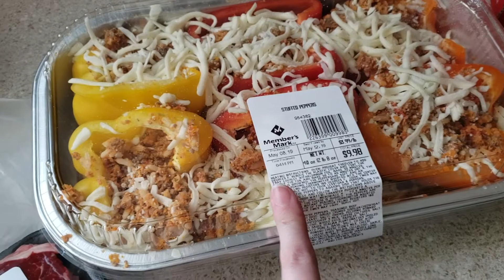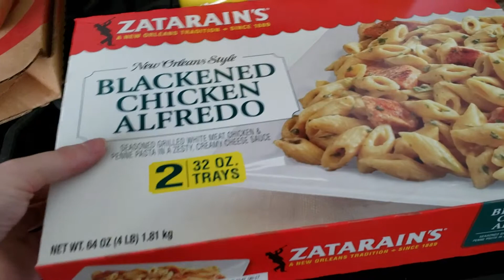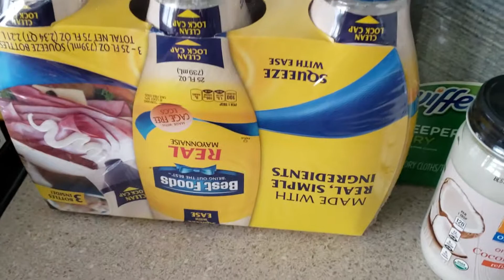Sam's Club Haul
Sam's Club $220.50
Albertson's $7